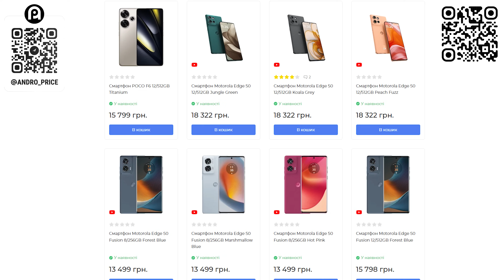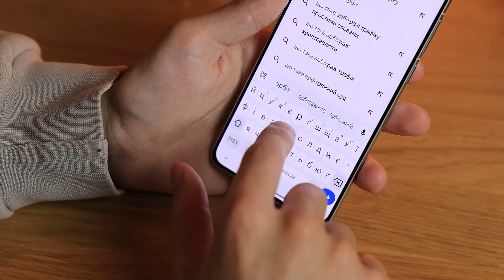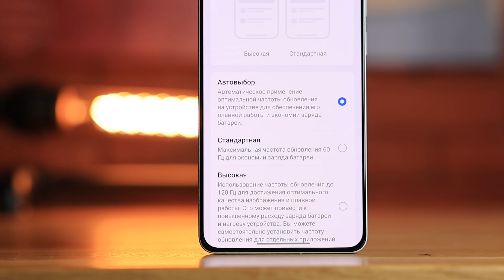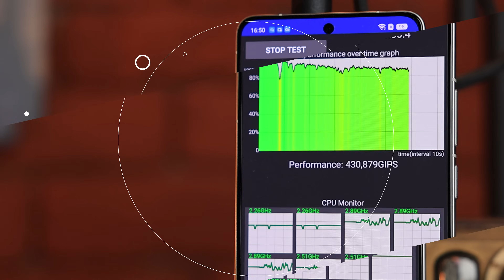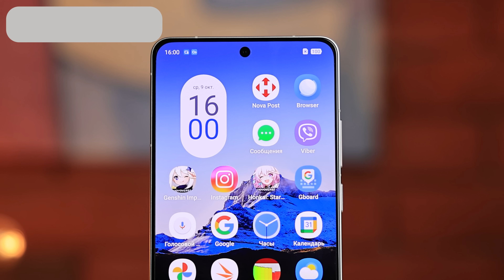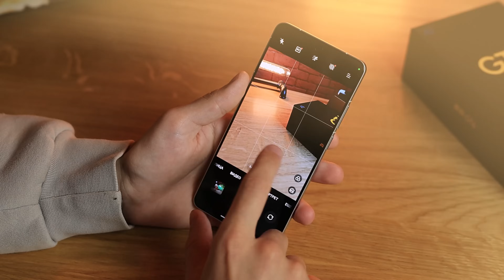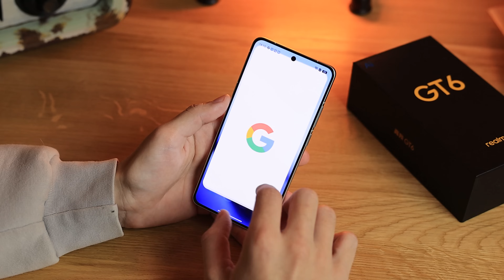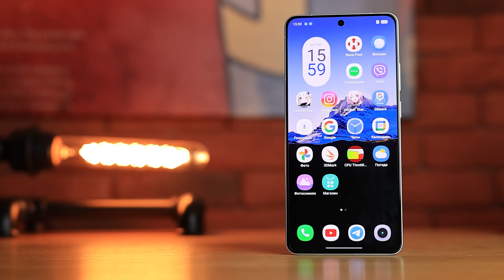Огляд realme GT6 (CN) - дуже крутий смартфон за свої гроші!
🔥 На автівку для 3ї ОШБР! Скидай від 500 грн і приймай участь у розіграші смартфону iPhone 16 Pro Max!
🔗 Посилання на банку або картка: 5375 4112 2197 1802